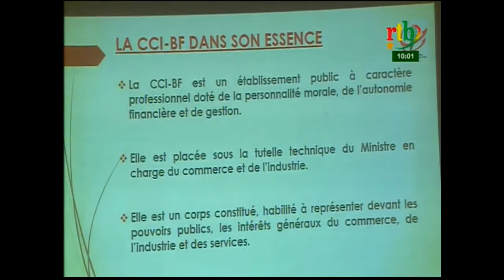rtb/ Flash de 10h du 24 mai 2019